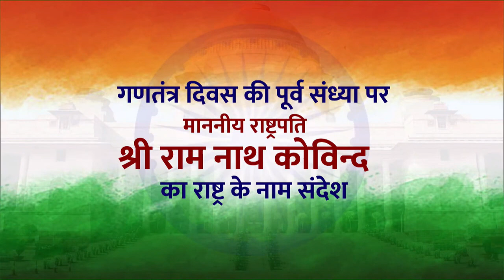President Kovind's address to the nation on the eve of the 73rd Republic Day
President Kovind's address to the nation,73rd Republic Day,RepublicDay2021,Republic Day,Parade Live,RepublicDayparade​,RepublicDay2022​,IndiaRepublicDay​,गणतंत्रदिवस​,India celebrates its 73rd Republic Day on 26 January 2022.,IndianRepublicDay2022,​RepublicDayFullParade,​RamNathKovind,​ PatrioticVideo,​ BikestuntsbyIndianArmy,​ NarendraModi​,Rajpath,WarMemorial​

EDITOR ►